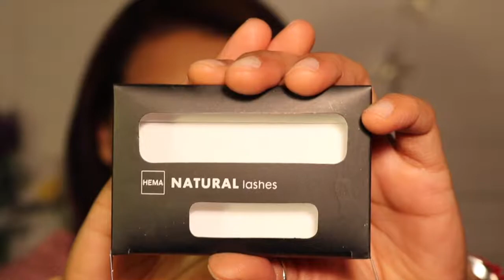Maquiagem para o dia Marrom Dailus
Oiê Pessoal!

Hoje mostrarei uma maquiagem simples que amo usar para o dia! Nessa maquiagem para o dia usei a maravilhosa sombra da Marrom Dailus.

Amo essa sombra por causa da cor neutra, sem brilho, com excelente fixação e perfeita para fazer o fundo para qualquer cor ou simplesmente usa-la como a cor principal!

Confere o video e deixe sua opinião!

Instagram👉 @paulakamorim
Twitter👉 @paulakamorim

Snapchat👉 paulakamorim